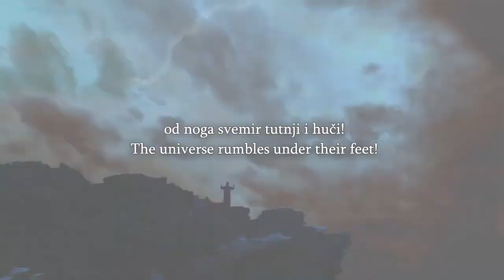Sneako Has Been Lied To By His Dawah Team There is More then 1 Q